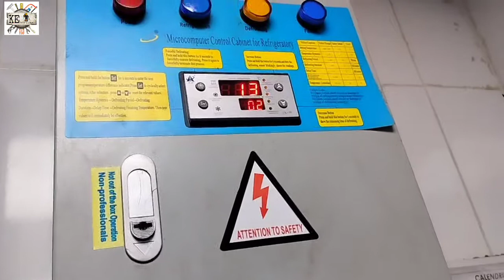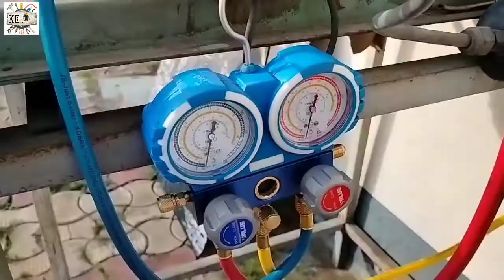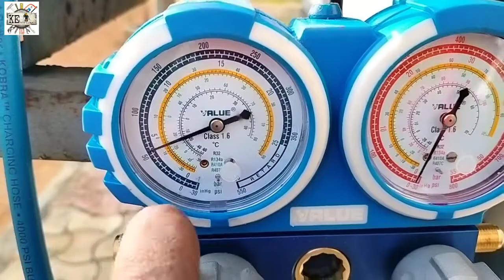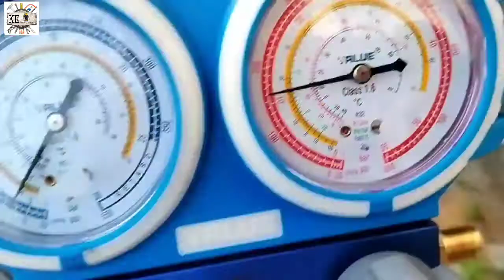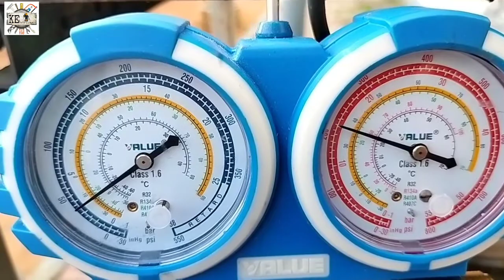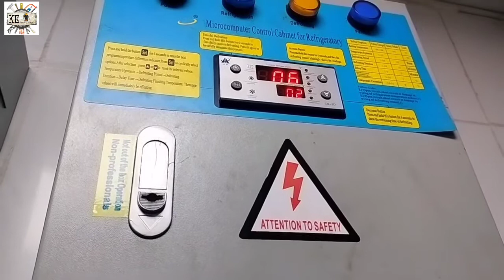How to charge R22 walk in chiller|| Old Cold room gas charging||Chiller mai R22 ka back pressure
How to charge R22 walk in chiller
Old cold room gas charging

walk in chiller gas charge
gas charging in chiller
chiller mai R22 ka back pressure kitna hoga
r22 back pressure in walk in chiller
suction pressure in walk in chiller
r22 suction pressure
walk in chiller suction pressure
suction pressure in chiller gas R22
back pressure kitna hota hai chiller mai R22 ka
how to charge gas R22 in chiller for more information please watch this video till the end..

Friends aaj ki video walk in chiller ki gas charging ke upar hai please video puri dekhiyega,Aese hi Refrigeration and Equipment ki video ko dekhne ke liye hamare channel ko Subscribe kijiye jis se Aap Equipment and Refrigeration ki video dekh sake aur aap Hamare channel ke madham se help le sake aur india and out of india kisi bhi Country mai ek Achhi job kr sake 👍
Thank you for your love and watching videos